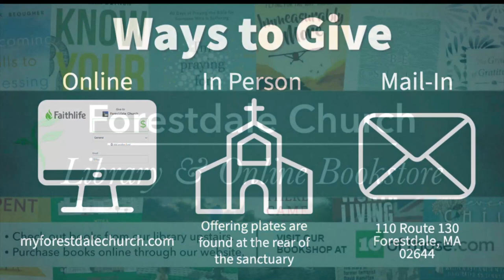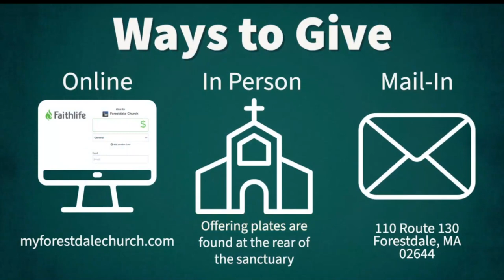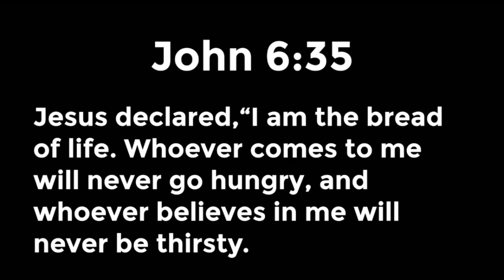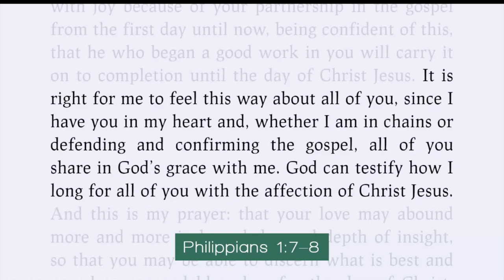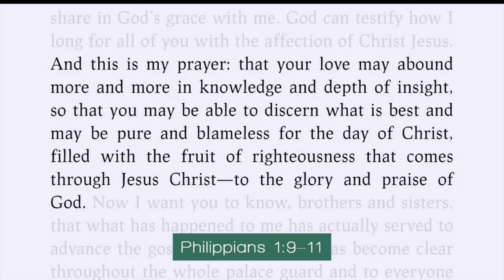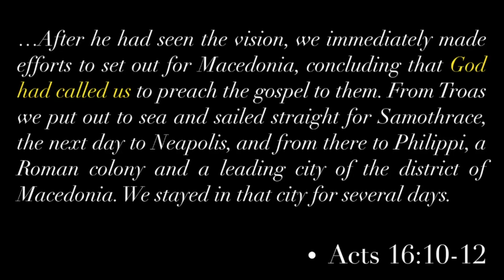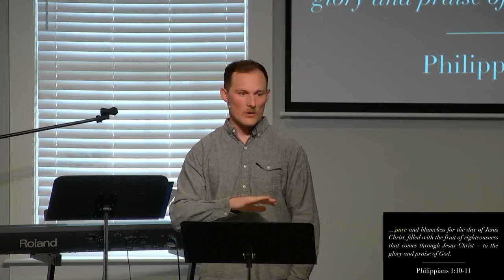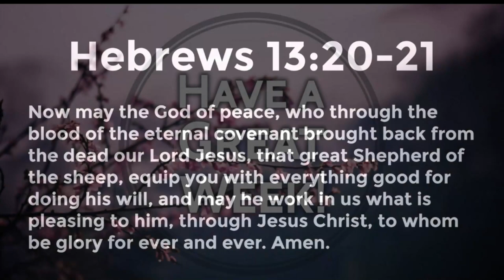Forestdale Church Service : April 23rd 2023